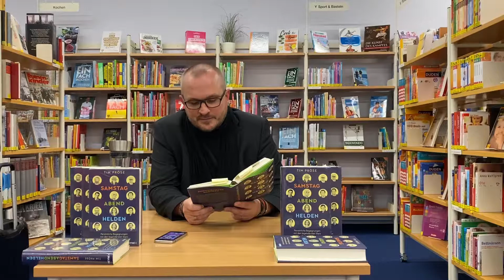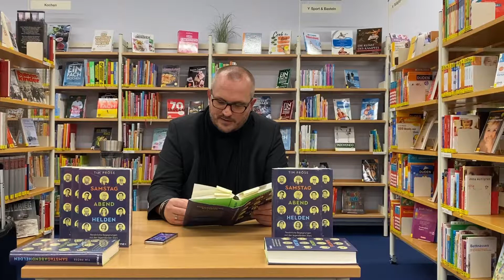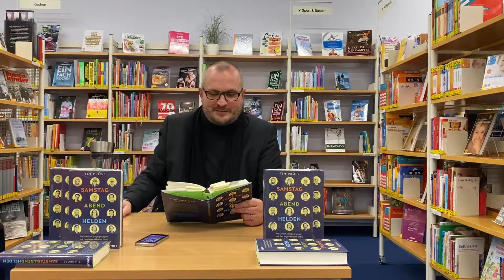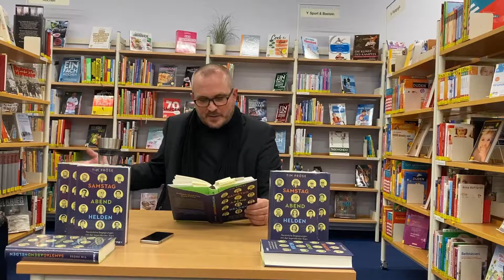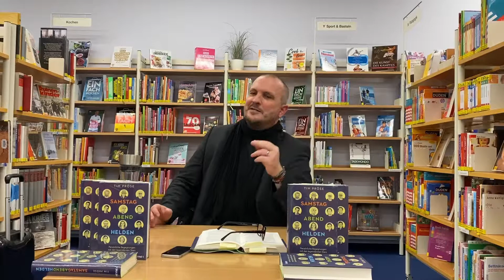Tim Pröse über Hans-Joachim Kulenkampff aus Samstagabendhelden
Am 6. Oktober 2019 las Tim Pröse aus seinem Buch Samstagabendhelden in der Gemeindebücherei von Maisach im Landkreis Fürstenfeldbruck. Hier die komplette Lesung. Pröse liest eine Geschichte über Hans-Joachim Kuhlenkampff.

Das Buch bei Amazon